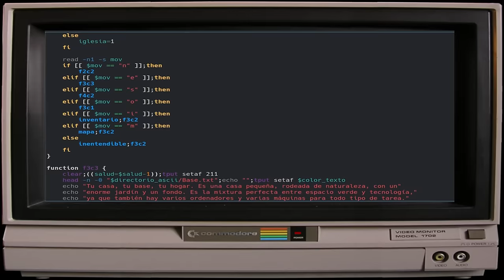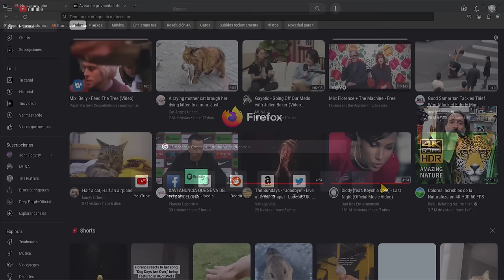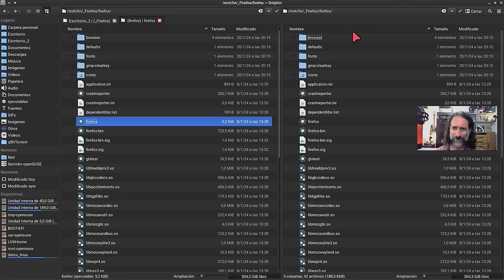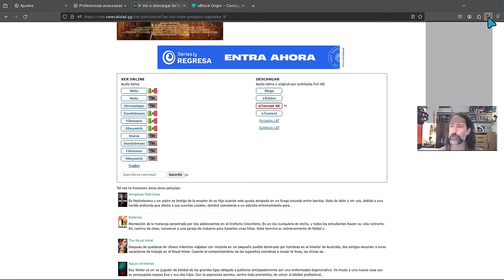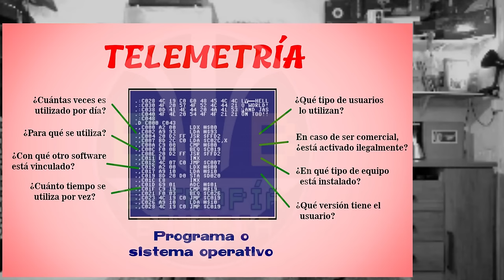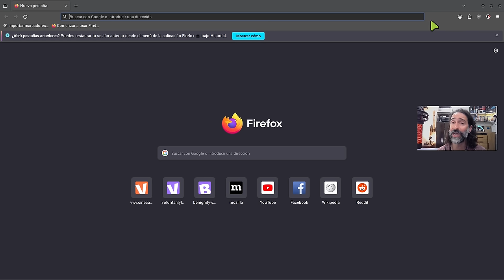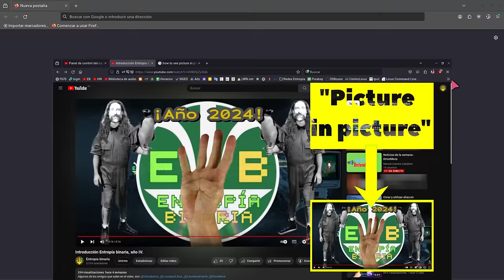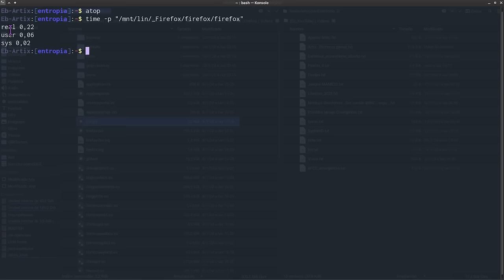¡ Optimiza YA tu Firefox al 500.000 % y quitale la telemetría con Entropía binaria !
Material complementario.

Programa utilizado para medir consumo de memoria: atop
   Pulsar "M" para mostrar la memoria consumida de los procesos.
   Pulsar "P" y escribir el nombre del proceso que se quiera consultar + "ENTER".

Comando utilizado: para medir el tiempo de apertura de Firefox: time
   time -p "NOMBRE_PROGRAMA"
   time -p "CAMINO_AL_PROGRAMA"

Procedimiento:

 1) Restablecer Firefox a "modo fábrica" ( 7:40 ).

 2) Activar aceleración por hardware ( 10:52 ).
    Usar configuración de rendimiento recomendada: desmarcar.
    Usar aceleración de hardware cuando esté disponible: marcar.

 3) Activar "WebRender" ( 13:11 ).
    about:config | gfx.webrender.all = True

 4) Creación de directorio semi-volátil tmpfs ( 17:12 )
    sudo mkdir /tmpfs
    sudo chmod -R 777 /tmpfs
    sudo mount -t tmpfs -o size=2048m tmpfs /tmpfs

    about:config | browser.cache.disk.parent_directory = /tmpfs

 5) Instalar complementos UBlock Origin y NoScript ( 26:51 )

 6) Varios ajustes en about:config sobre telemetría ( 38:26 ).

 7) Varios ajustes en about:config para acelerar parte del procedimiento de descarga ( 45:48 ).
    browser.download.animateNotifications = Booleano/False
    security.dialog_enable_delay = 0

 8) Remover bloatware (Firefox Pocket y Firefox Hello) ( 47:23 ).
    about:config
    browser.pocket.enabled = Booleano/False
    loop.enabled = Booleano/False
    reader.parse-on-load.enabled = False
    reader.parse-on-load.force-enabled = Booleano/False

 9) Varios ajustes desde el entorno gráfico ( 56:55 ).
    Activar controles de vídeo picture-in-picture = no
    Recomendar extensiones mientras se navega = no
    Recomendar funciones mientras navega = no
    Actividad reciente: no
    Motores Bing, DuckDuckGo, eBay, etc: no
    Decir a los sitios web que no vendan ni compartan mis datos = marcar
    Enviar a los sitios web una solicitud de "No rastrear" = marcar
    Permitir a Firefox enviar datos técnicos y de interacción a Mozilla = no
    Permitir que Firefox instale y ejecute estudios = no
    Permitir que Firefox envíe informes de fallos acumulados en su nombre = no
    Activar el modo solo-HTTPS en todas las ventanas
    REINICIAR FIREFOX

*) Mediciones de consumo de recursos y tiempo de apertura:
    Primera: 50:27 .
    Segunda: 1:09:14 .

Mención amistosa a @KarlasProject , minuto 26:16 .